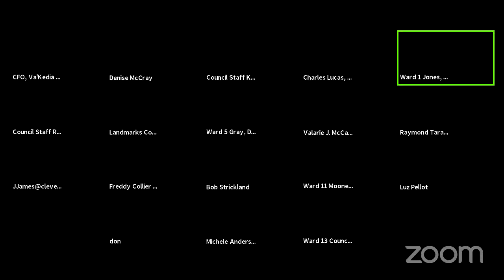Mayor’s Appointment Committee